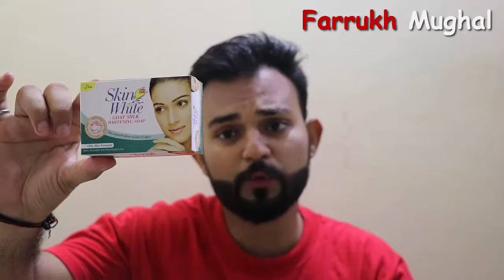Face Wash Products For Oily Skin Only For Men | Unboxing And Review | Skin White | Instant Oil Clear